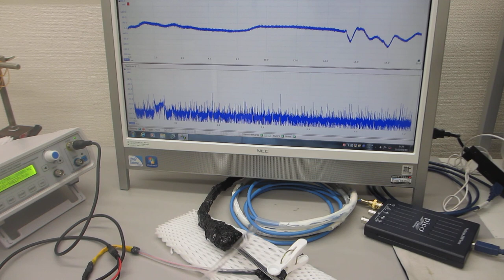メガヘルツの超音波発振制御プローブを製造する技術ーー基礎実験ーー（超音波システム研究所）